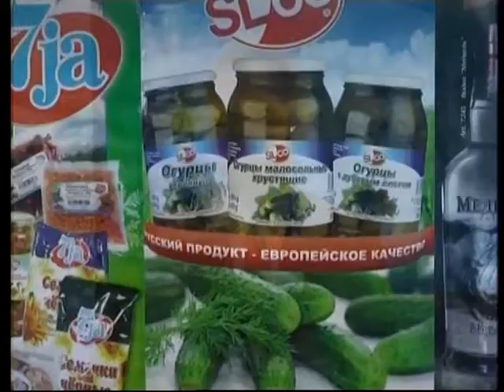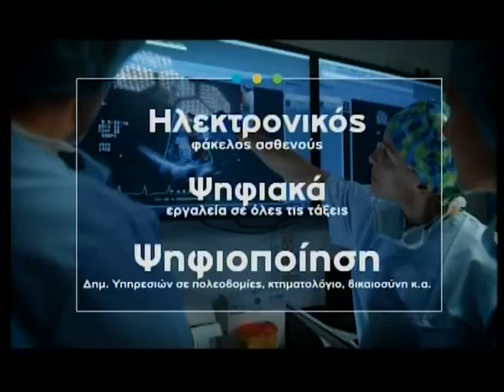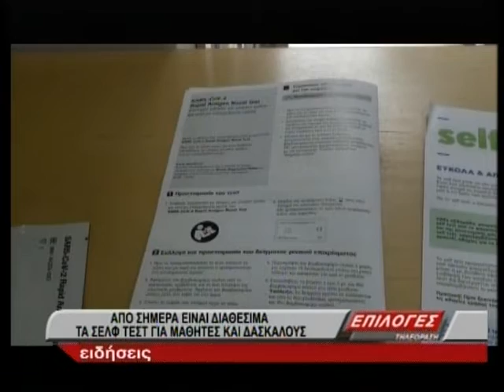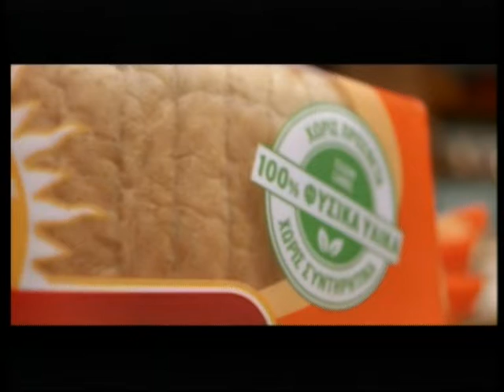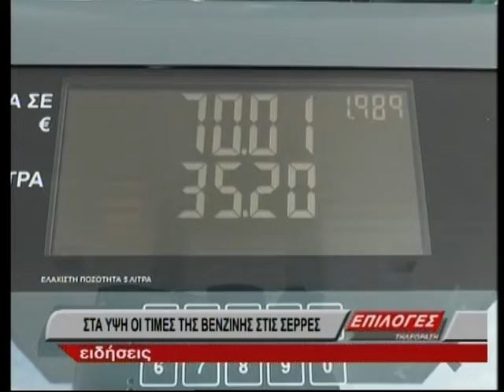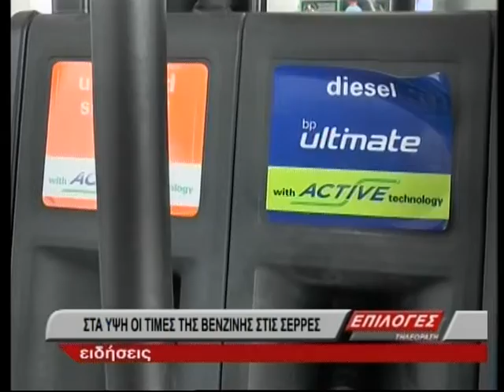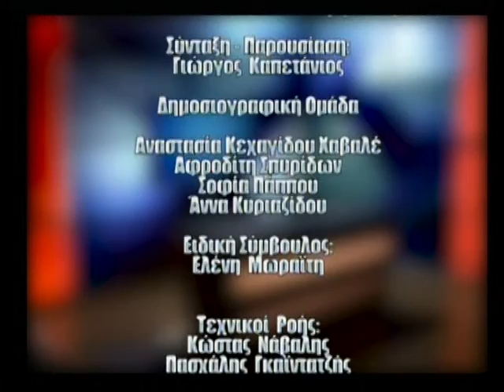ΚΕΝΤΡΙΚΟ ΔΕΛΤΙΟ 24 02 2022